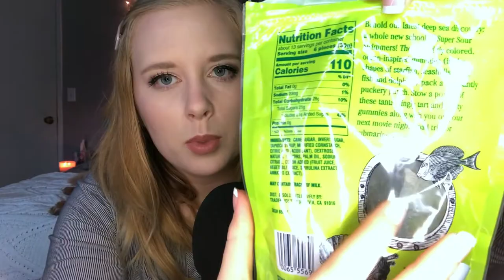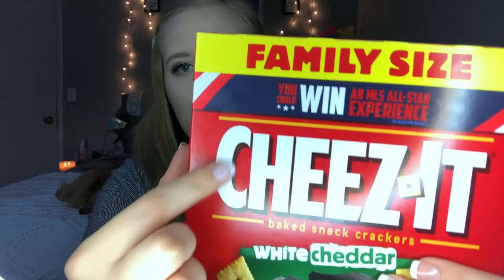ASMR Quarantine Snacks Show and Tell (No Eating Sounds)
I hope you're all doing well and staying safe. Here is an exploration of the sounds of various snacks I've been enjoying while social distancing. Hopefully this can bring you a little relaxation during this stressful time. Enjoy :)

for art: artsyrissa

for asmr: artsyrissaasmr